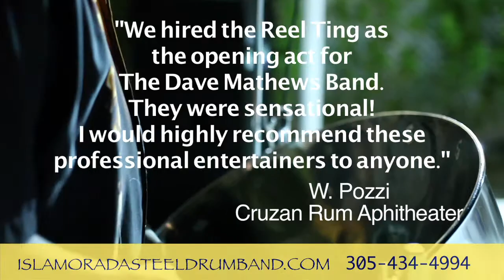Islamorada Steel Drum Band Demo Video!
Islamorada Steel Drum Band specializes in destination weddings, receptions, cocktail hours, and ceremonies, but we'll play at almost any type of event! Our professionally trained musicians interact with the crowd to make every performance an event you and your guests are sure to remember. Make your Islamorada event a memorable one with the Islamorada Steel Drum Band!